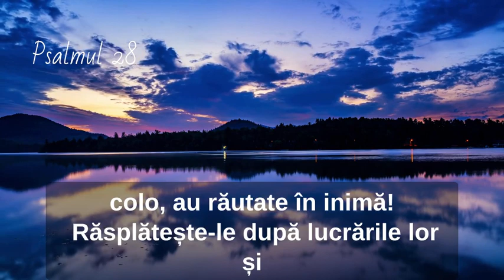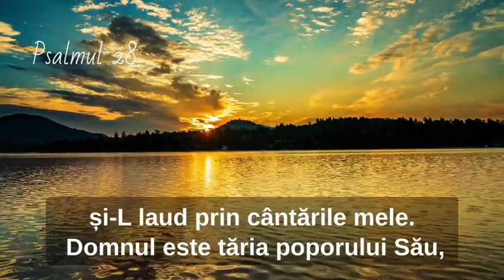Psalmul 28 - Audio Mihai Alexandru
1 Ioan 4:15
"Cine va mărturisi că Isus este Fiul lui Dumnezeu, Dumnezeu rămâne în el, și el, în Dumnezeu"